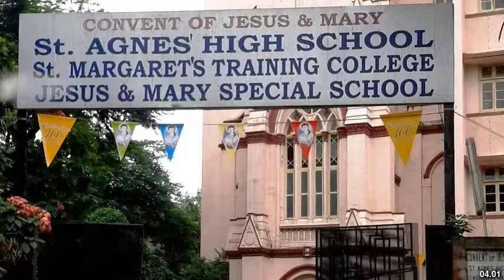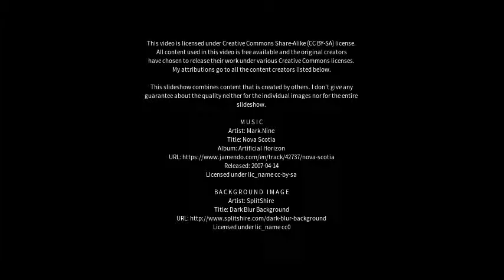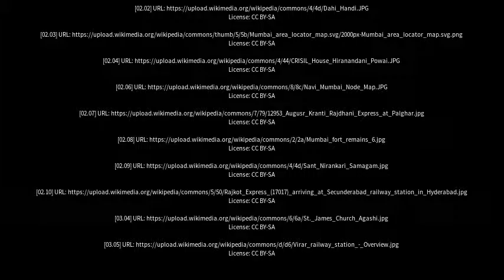Best places to visit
Best places to visit - Boisar (India) Best places to visit - Slideshows from all over the world - City trips, nature pictures, etc.